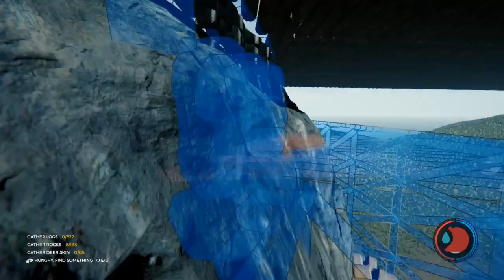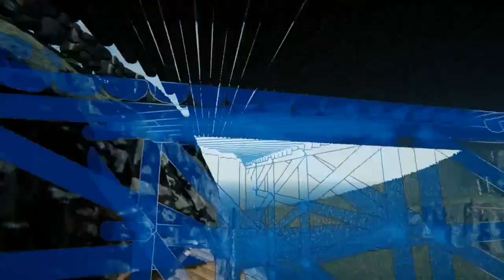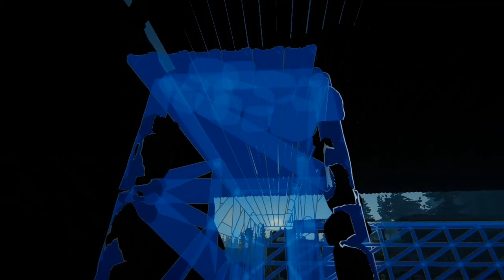The Forest S2E15 - Bunkhouse and Cafe done, starting 2nd floor catwalks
Make sure to enable Captions!

Hi there!
I love playing The Forest, mostly for the building aspect

My Discord is Phoenix_Death12#9305